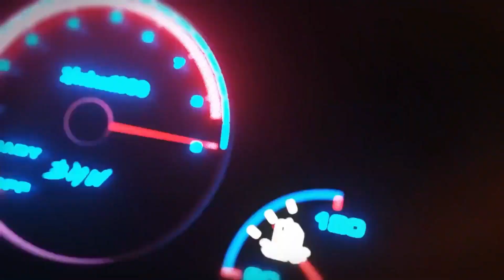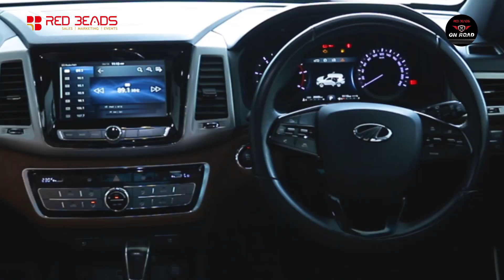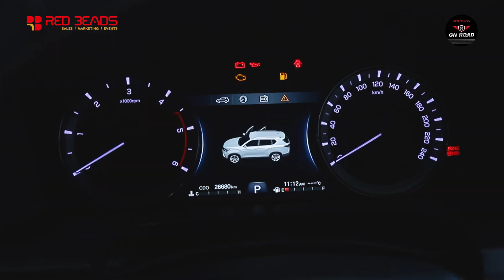MAHINDRA ALTURAS 2020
Welcome to RedBeads OnRoad - Automotive channel with automotive news, watch latest car launches, test drives and reviews - and more related automotive content.

Enjoy and Have a good time!